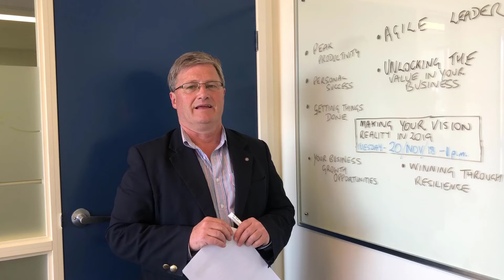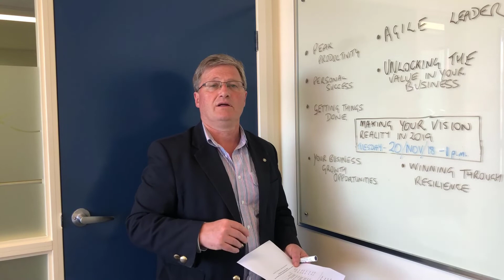DNA Innovators Growth Hub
How to avoid change fatigue and make your vision a reality?